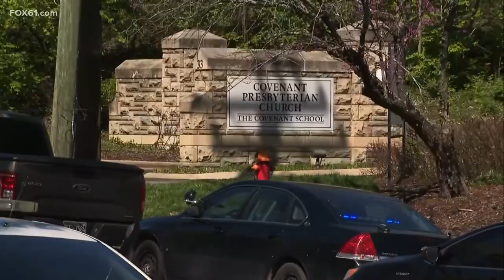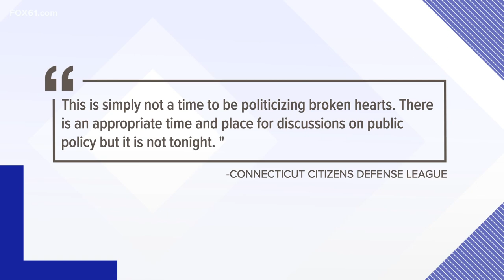Gun violence prevention advocates seek change following mass shooting in Nashville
Another unthinkable tragedy in an American school.

"Unconscionable that we now live in a country where someone could enter a school with two assault weapons and open fire and kill our children." said Jeremy Stein, executive director of CT Against Gun Violence.